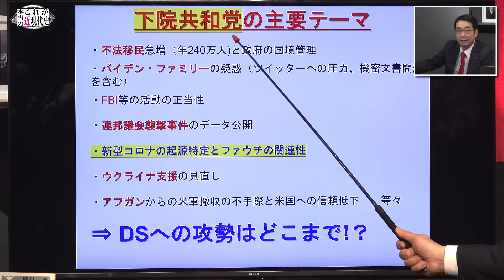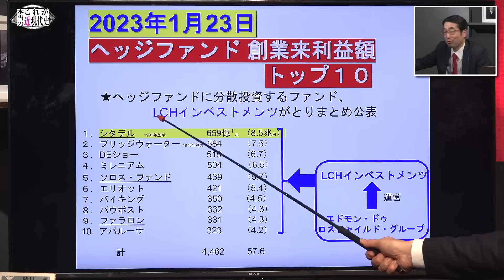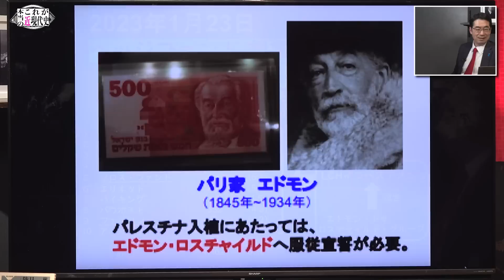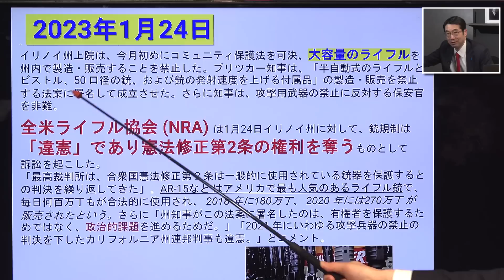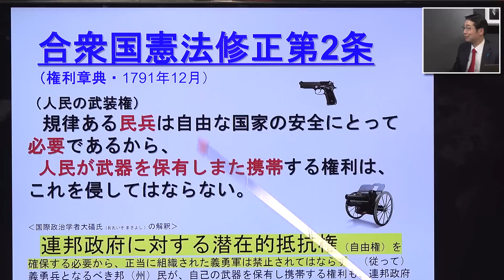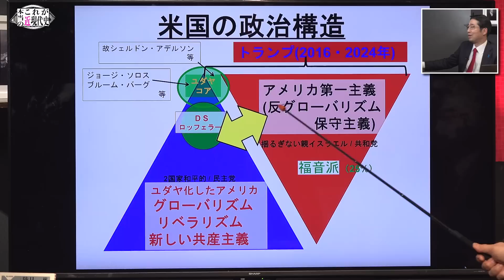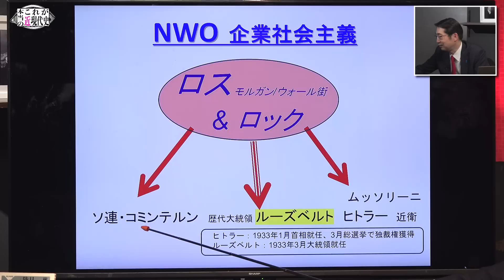「ニューディール政策」不都合な真実 [CH桜大学#84]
この動画は有料講座「 林千勝のこれが本当の近現代史」第84回のおためし版です。

本編は「Ch桜大学」ホームページから視聴できます。